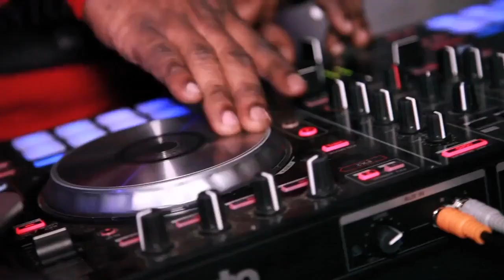Young Nola (@DatNolaBoy) Performs at Coast 2 Coast LIVE | New Orleans Edition 2/27/16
DJ EF Cuttin - Official Jet Life Tour DJ/Core DJ/95.1FM New Orleans

The Howlin Wolf
907 South Peters